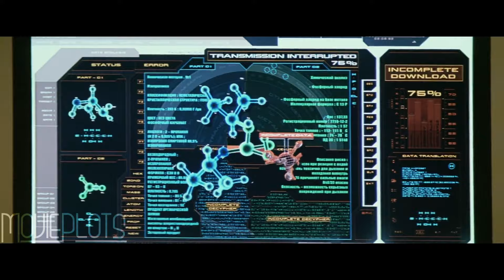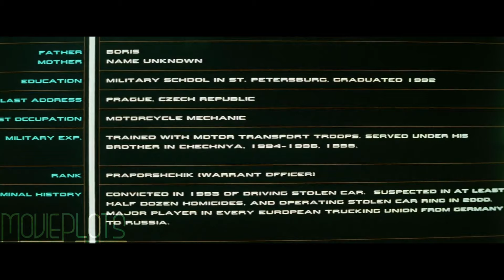Thrill Seeker Infiltrates Russian Mafia to Destroy the Organization from The Inside | Movie Recap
Film Recapped: XXX (stylized as xXx and pronounced Triple X) is a 2002 American action film directed by Rob Cohen, produced by Neal H. Moritz and written by Rich Wilkes.

Cast:
Vin Diesel as Xander Cage
Samuel L. Jackson as Augustus Gibbons
William Hope as Roger Donnan
Danny Trejo as "El Jefe"
Asia Argento as Yelena
Marton Csokas as Yorgi
Michael Roof as Toby Lee Shavers
Richy Müller as Milan Sova
Werner Daehn as Kirill
Petr Jákl as Kolya
Jan Pavel Filipensky as Viktor
Thomas Ian Griffith as Jim McGrath